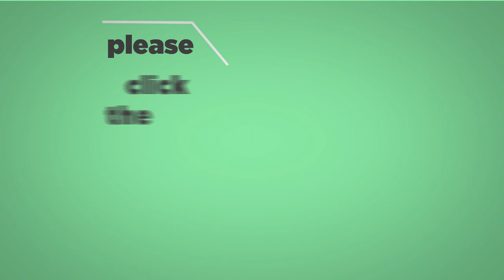GTA 5 Funny Moments (Jahova Got A New Sponsor) Sponsored By Laffy Taffy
The Crew -

- Use code "Jahova" get 10% off a custom controller!

- Save some $on a custom gaming PC!